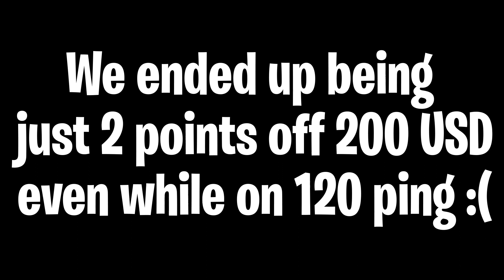Disgrace | Winter Royale Highlights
Not happy with how I went on OCE, but looking forward to future tournaments :)
Don't forget to use code Kanga in the Fortnite item shop!!